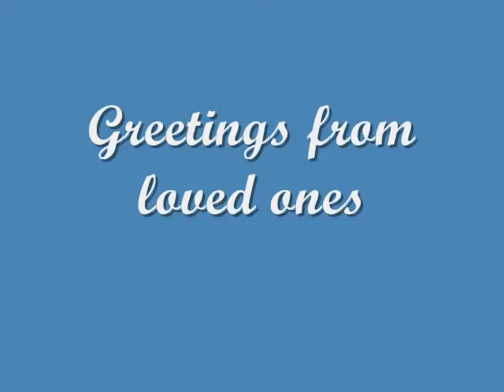JJ 21st Birthday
Happy 21st Birthday John Jeric Francisco. Wish you all the best in carrer, love and family life.